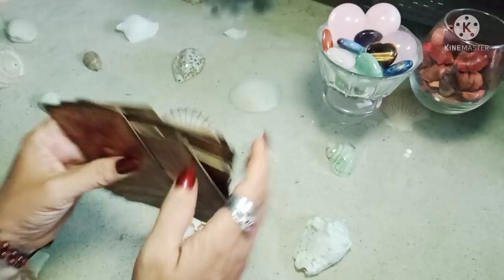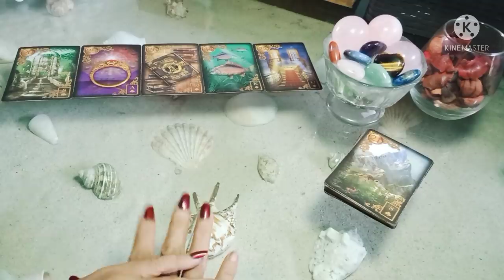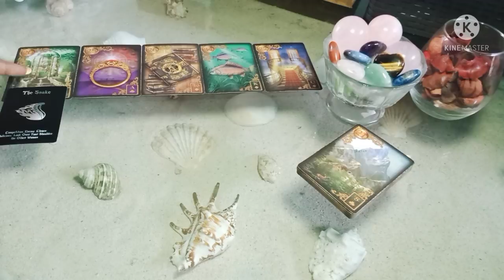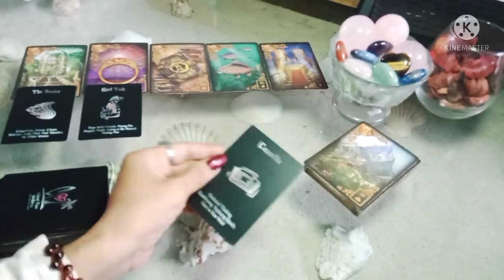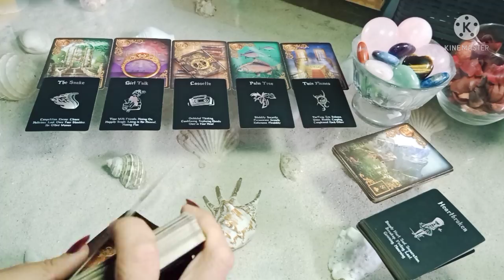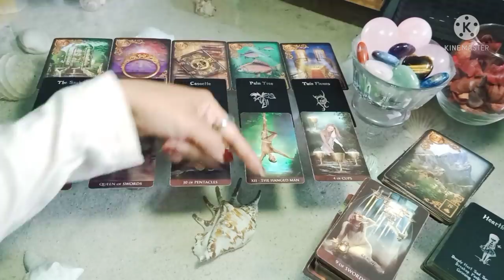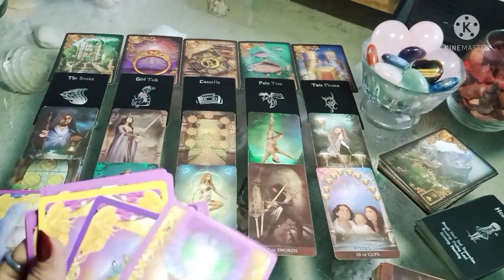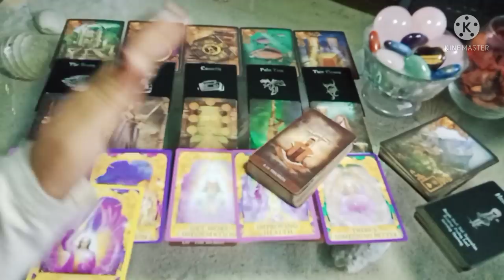Alasannya tak mengungkapkan rasanya padamu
Deep Reading alasannya tak mengungkapkan rasanya